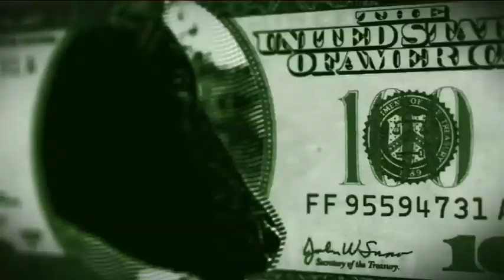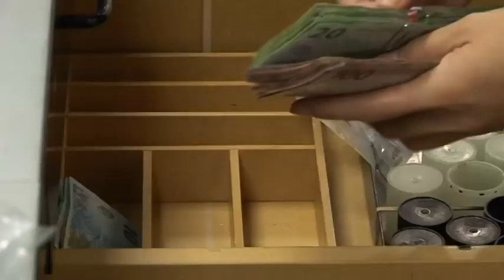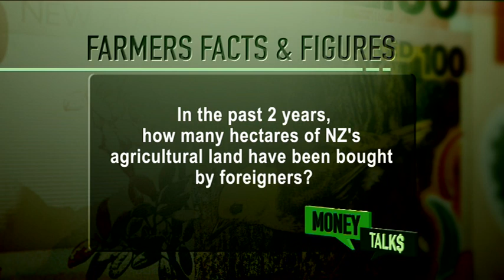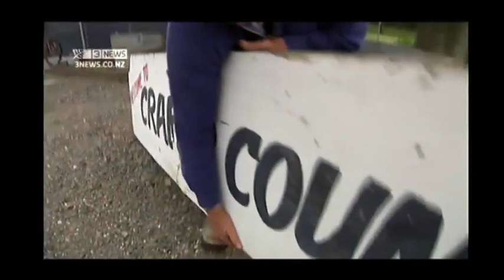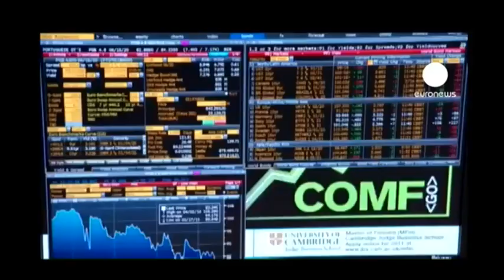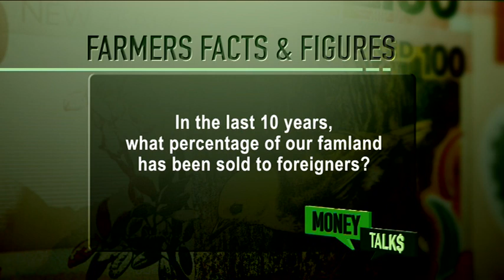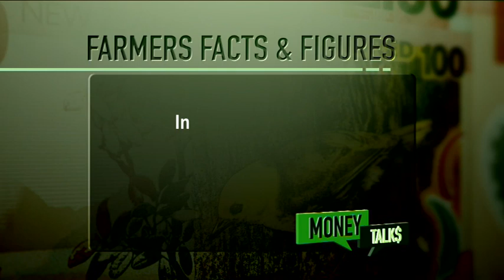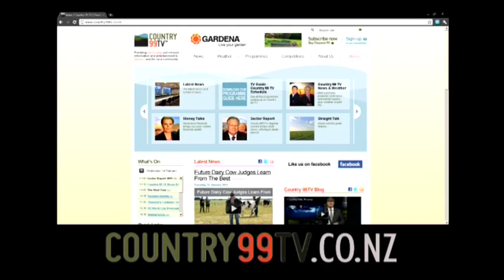Money Talks 2012 Episode 1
Genevieve Westcott brings you your weekly financial update, taking a look at what's hot in the marketplace and offering you vital foreign exchange and commodities information. This week's special guests are Rural Economist James Shortall and ASB Chief Economist Nick Tuffley.